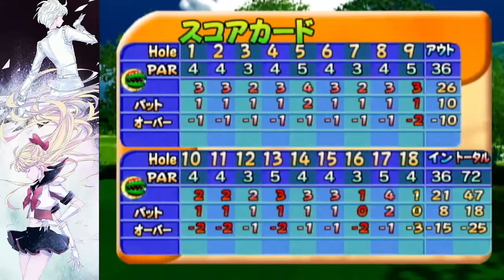Mario Golf: Toadstool Tour Lakitu Valley Stroke Play 47 (-25)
if you click on this video, watch 16-18 thats all i can say